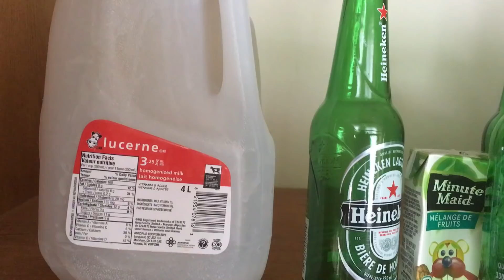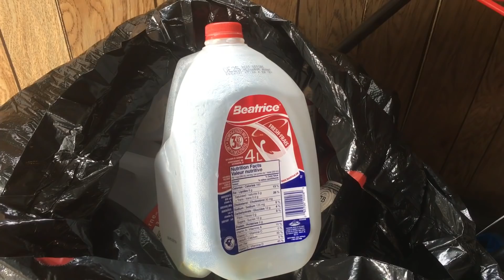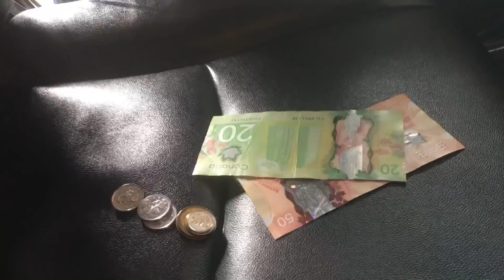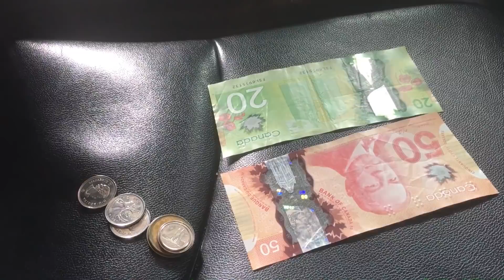MUA BÁN VE CHAI ở CANADA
Mua Bán Ve Chai ở Canada - Cuộc Sống Canada